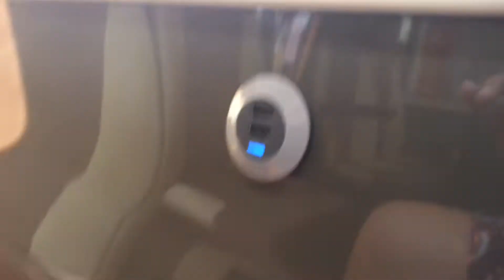[2017-10-29] 九巴(KMB) Alexander Dennis enviro500 mmc facelift車身 12m ATENU1253 VB5267@60M 到達荃灣鐵路站後暫停載客